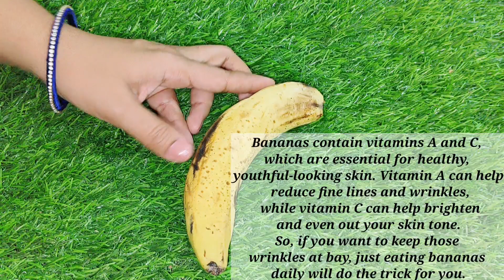Banana face pack for skin whitening and healthy, youthful-looking skin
Bananas contain vitamins A and C, which are essential for healthy, youthful-looking skin. Vitamin A can help reduce fine lines and wrinkles, while vitamin C can help brighten and even out your skin tone. So, if you want to keep those wrinkles at bay, just eating bananas daily will do the trick for you.